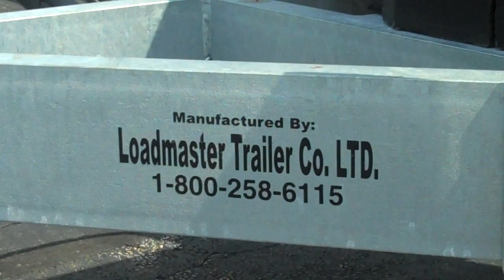Loadmaster Hydraulic Trailer Lifting (front angle)